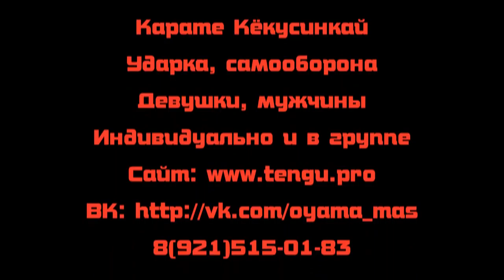Лоу-кик (маваси-гери гедан) Двоечка: левый - правый в Карате Кёкусинкай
Тренировки Девушки - Женщины - Юноши - Мужчины индивидуально и в группе по Карате и Самообороне.